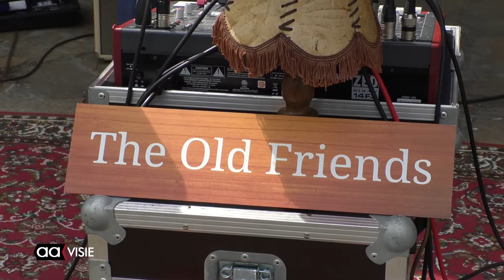Open Molendag bij molen De Hoop in Almelo